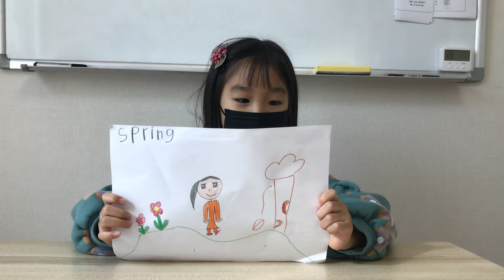My favorite season by Lina